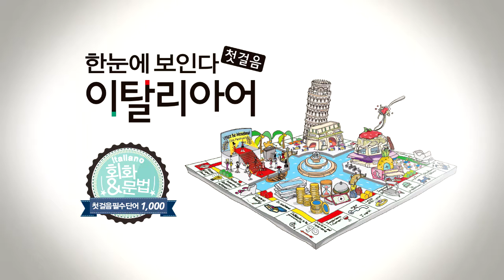한눈에 보인다 - 이탈리아어 첫걸음 Chap.1 | 1-2 저는 학생입니다. | 따라 말하기